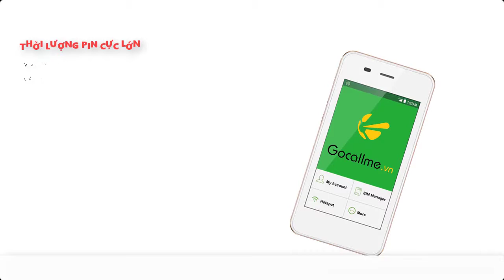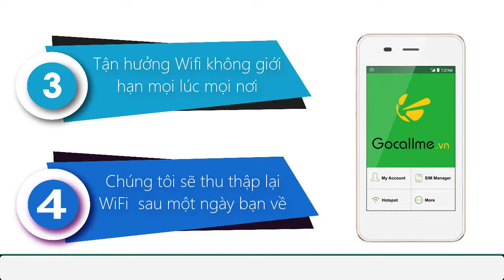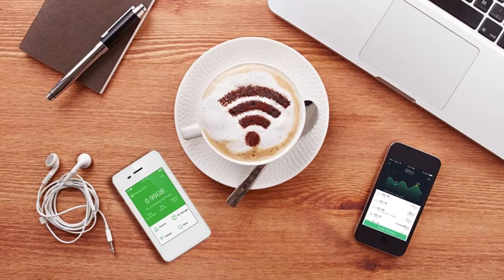Xin Mật Khẩu Wifi Free Khi Đi Nước Ngoài Có Dễ??? WiFi du lịch thế giới thuê ngay tại Việt Nam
Bạn nghĩ khi đi nước ngoài mình có thể:
- Xin mật khẩu?
- Sử dụng wifi free?

TIN TÔI ĐI, ĐIỀU ĐÓ CHẲNG HỀ DỄ DÀNG!

Thay vì chờ vào sự giúp đỡ của người khác, tại sao lại không thuê một cục phát nhỏ xinh mang theo để tự tin có Wifi dù ở bất kỳ nơi đâu :)